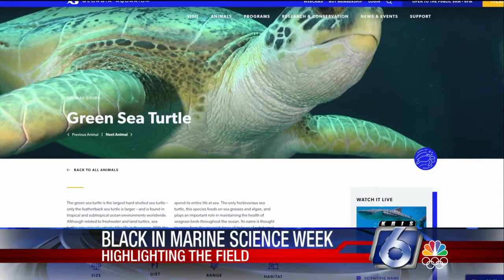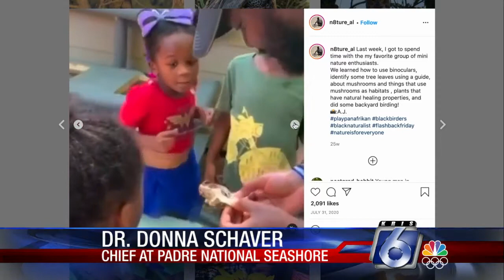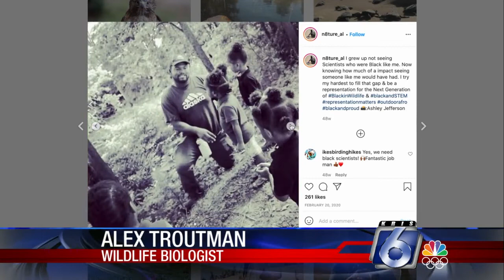Marine biologist bridges gap for Blacks in marine science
Alex Troutman is a wildlife biologist and the co-organizer of Black in Marine Science Week.